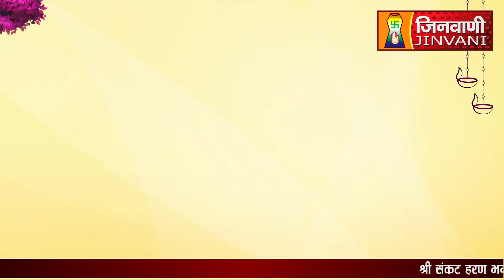Abhishek Shantidhara 15 August 2022 Shaktinagar Delhi (A06558)